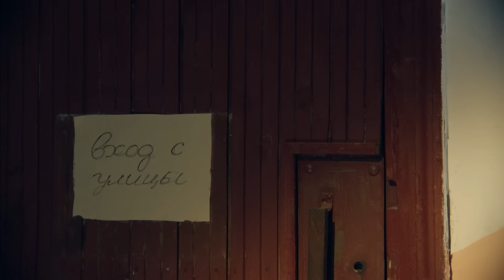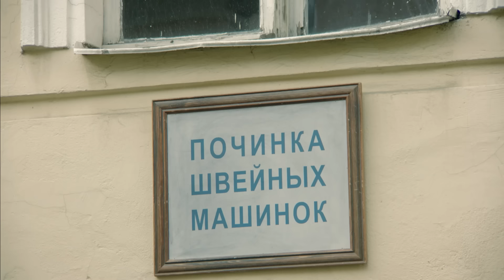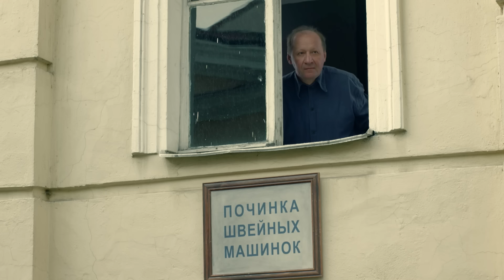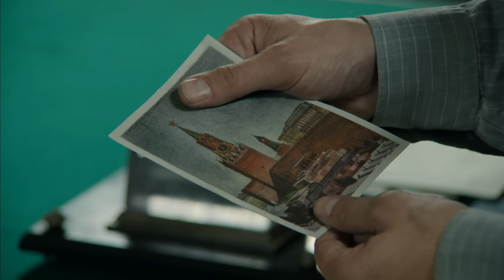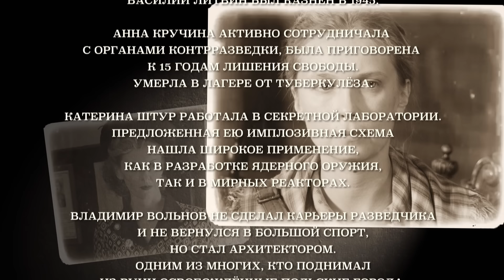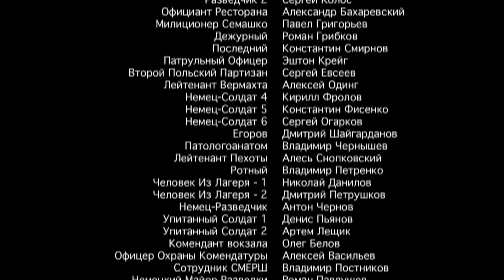ФРОНТ - Серия 8 из 8 / Военный детектив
У Литвина последний шанс уничтожить Штур. Он знает, что Катерину должны вывезти из Москвы, и готовит засаду. Он не подозревает, что это операция советской разведки для уничтожения сети резидентов, в том числе Литвина. За провал операции Мейерс разжалован в рядовые. Владу и Катерине разрешают увидеться перед отправкой её в другой город. Они понимают, что это, возможно, их последняя встреча.

В ролях:
Магдалена Гурска, Павел Харланчук, Митя Лабуш, Юрий Ицков, Роман Агеев, Игорь Черневич, Вадим Сквирский, Ольга Кузьмина, Родион Приходько, Юлия Марченко
Режиссеры: Владимир Балкашинов
Сценарий: Дмитрий Алейников